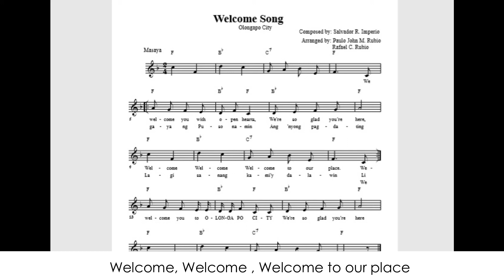Welcome Song Olongapo Videoke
Composed by:Salvador Imperio, Arranged by Rafael C. Rubio,Paulo John M. Rubio, Video: Homer Barbosa